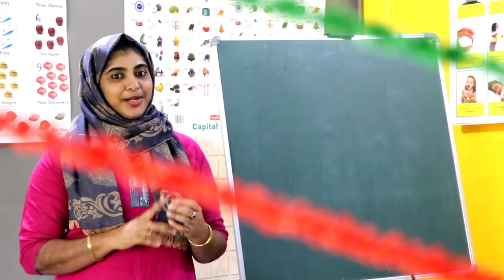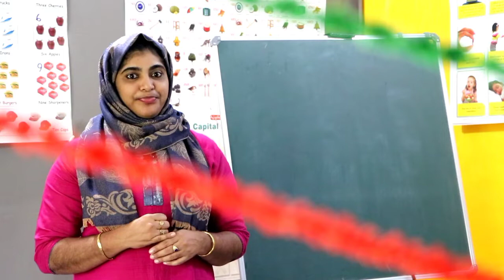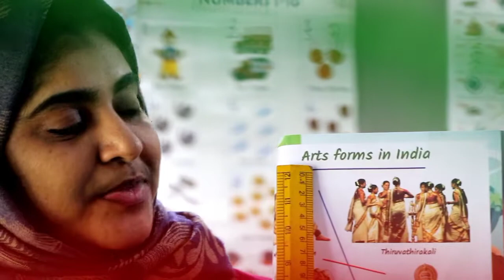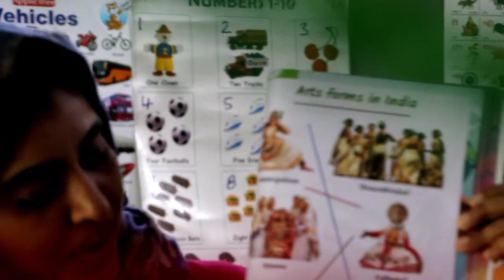K G - 2. ( G K ). TERM -1. Page - 67